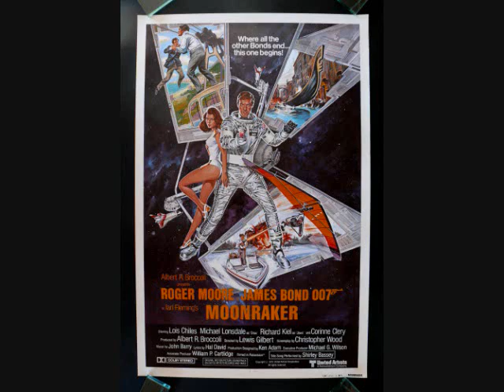Moonraker - Centrifuge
One of the few Bondtastic songs with a mixture of danger and vurnability.